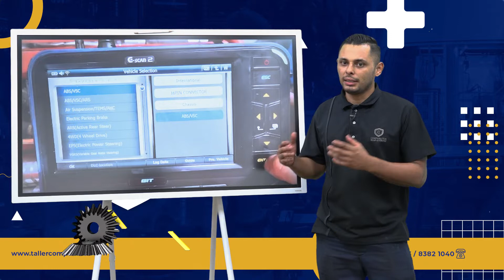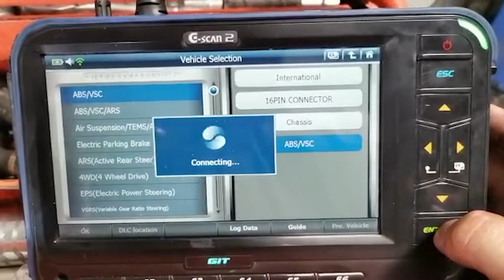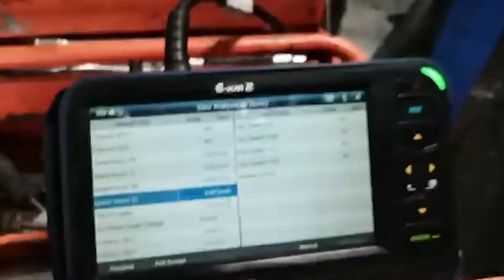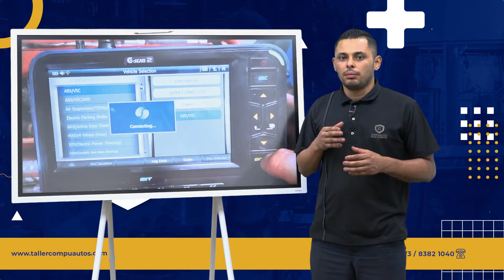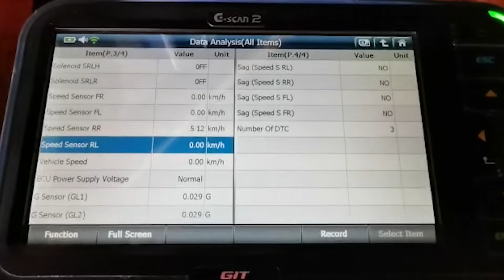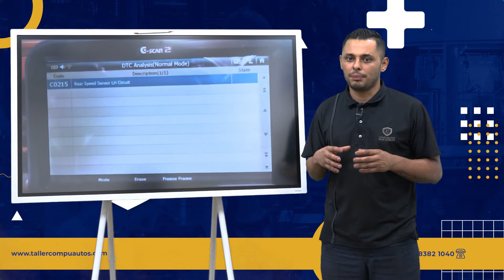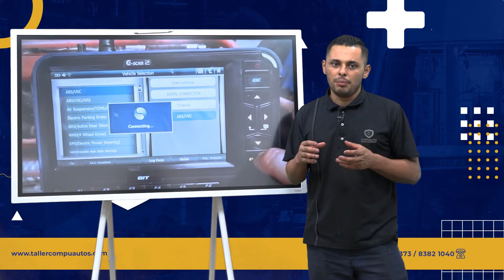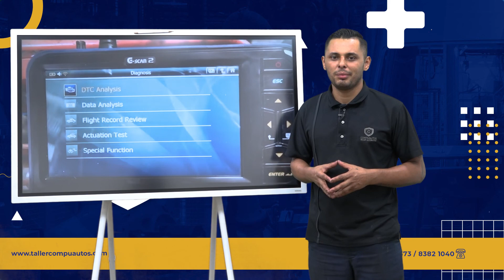Taller Compuautos - Luz de ABS (Rear Speed Sensor LH Circuit C0215)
Saludos amigos de Detente y Acelera, en este video Normin de Taller Compuautos nos comparte un caso donde la luz de ABS se encendia solo en ciertas ocasiones, a que se puede deber este tipo de situaciones?